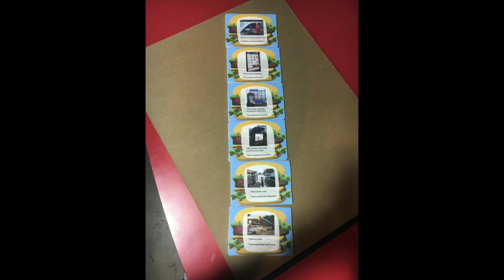Can Drive Through Ordering be Improved IDEO research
This video is part of my primary research for SCAD Contextual Research Strategies 215 with Kwela Hermanns.